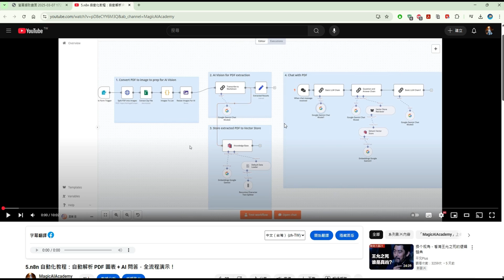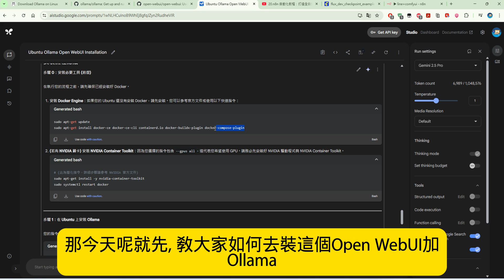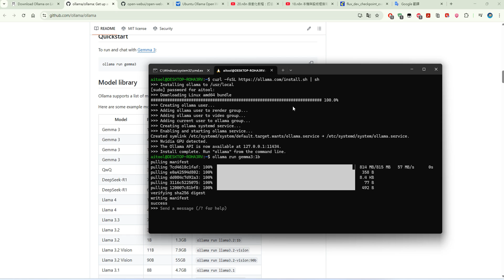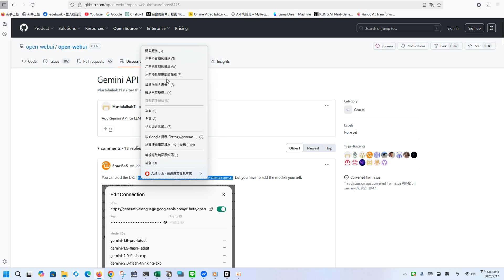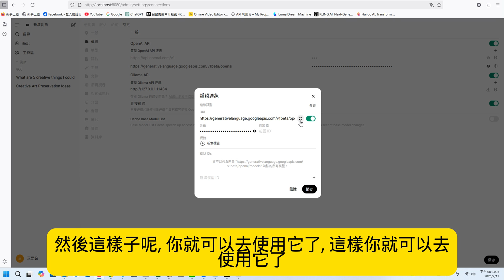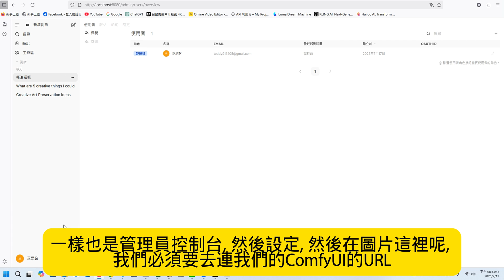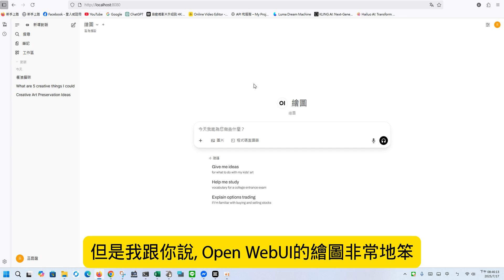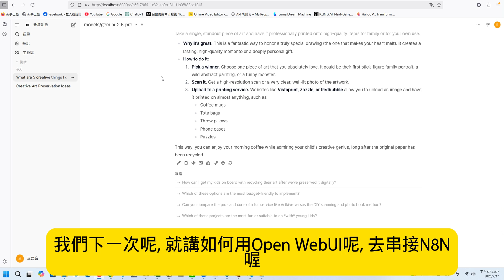【終極本地AI】從零到有！Ubuntu+Docker 安裝 Ollama 與 Open WebUI，串接 Windows ComfyUI 打造私有 ChatGPT，聊天、工作、繪圖、寫程式 一次搞定！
這部影片教你從零到有，一步步在 Ubuntu 上透過 Docker 乾淨利落地安裝 Ollama 和 Open WebUI，建立一個反應極速、完全私密的個人 ChatGPT。
🔥 本集最大亮點： 🔥
我會教你如何實現跨系統串接，讓運行在 Ubuntu 上的 AI，能夠直接呼叫你 Windows 電腦裡的 ComfyUI 來進行繪圖！
從此，無論是聊天、輔助工作、AI 繪圖，還是寫程式，通通都能在你的本地 AI 中心一次搞定！
實用優勢：
🛡️ 100% 隱私與安全
所有對話和資料都保存在你自己的電腦裡，完全離線運行，再也不用擔心隱私外洩問題。
💰 零成本，完全免費
從模型到操作介面全部免費，讓你無限暢玩 AI，荷包零負擔。
🚀 極速反應，告別延遲
模型在本地運行，反應速度只取決於你的硬體，享受幾乎零延遲的 AI 對話與繪圖體驗。
🎨 全能整合，一站搞定
不只是聊天！影片將教你串接強大的 ComfyUI，讓你的私有 ChatGPT 具備頂尖的 AI 繪圖能力，實現聊天、工作、繪圖、寫程式的全功能整合。
🔧 高度彈性與控制權
透過 Ollama，你可以自由加載、切換上百種開源語言模型，從聊天助理到程式碼專家，隨心所欲客製化你的 AI。
🖥️ 乾淨的系統環境
教學使用 Ubuntu + Docker 安裝，將 AI 環境與你的主要 Windows 系統完全隔離，保持系統乾淨，專業又穩定。
✅ 從零開始，完整教學
即使是新手也不用怕！影片涵蓋了所有必要的步驟，帶你從無到有，親手打造出屬於自己的終極本地 AI。